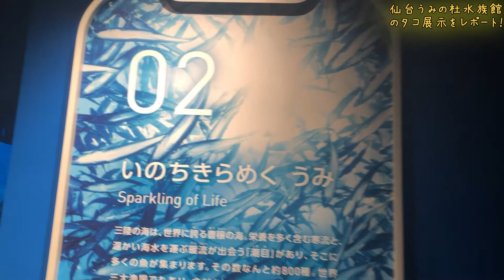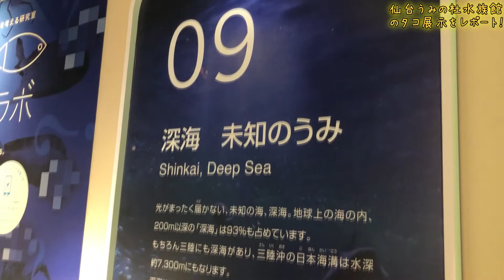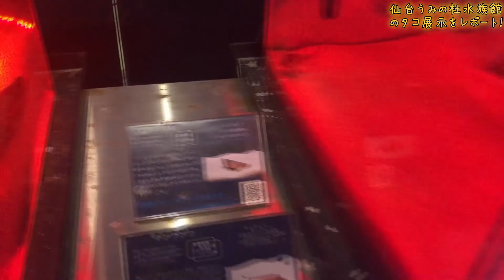【水族館編】仙台うみの杜水族館のタコ展示を徹底レポート！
東北有数の規模を誇る、仙台うみの杜水族館。
旧マリンピア松島水族館の遺志を継ぎ2015年にオープンした水族館です！
希少なイロワケイルカや、マンボウ、地元の名産マボヤやカキの養殖風景も再現した水族館のタコ展示をレポートします！

タコのペンスタンドはこちらから！

※2021年12月27日訪問